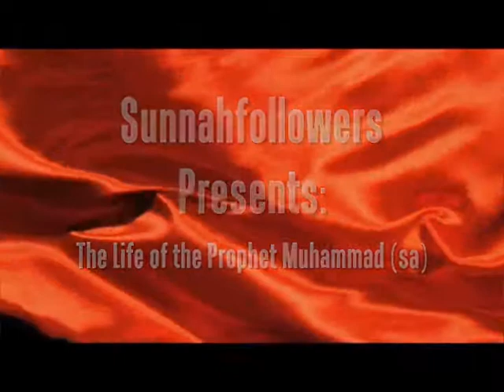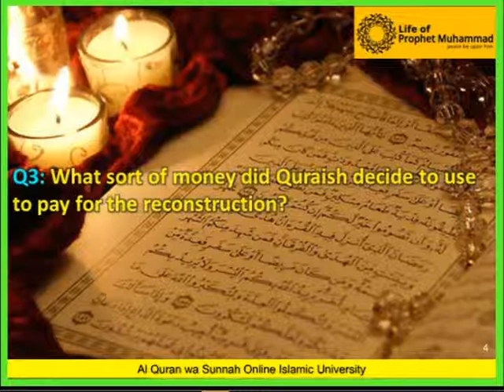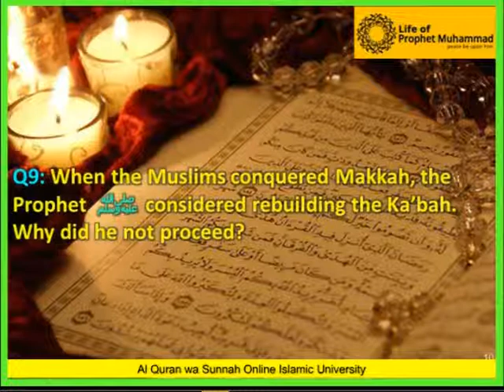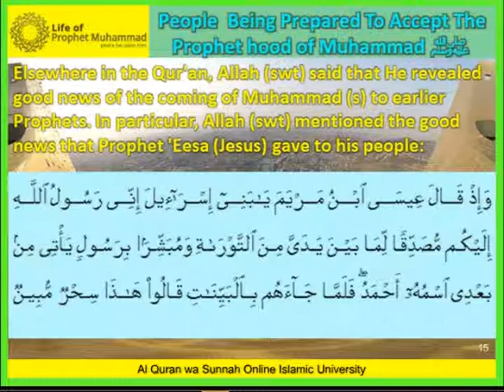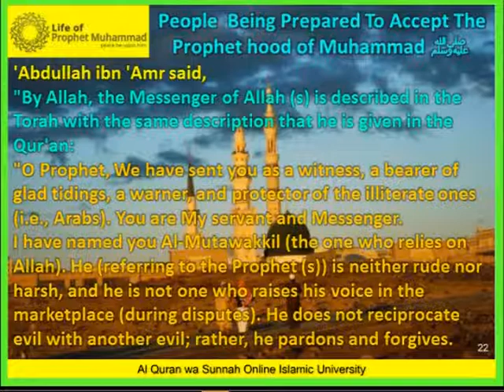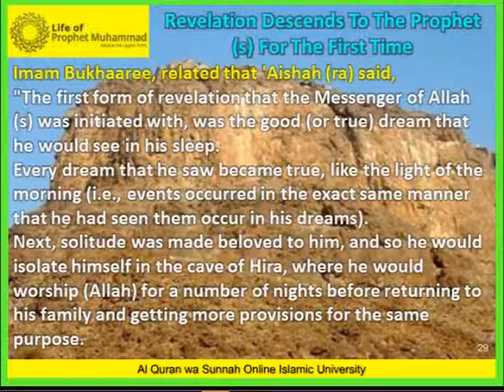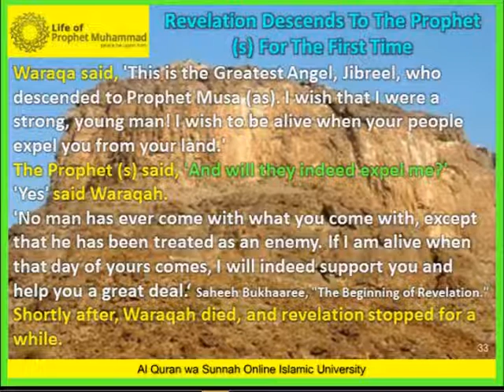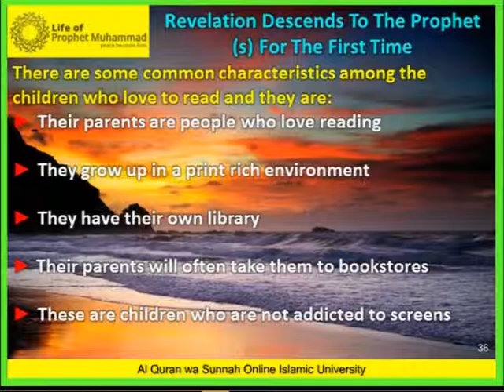Life of the Prophet Muhammad Session 8 - Muhammad Shameem